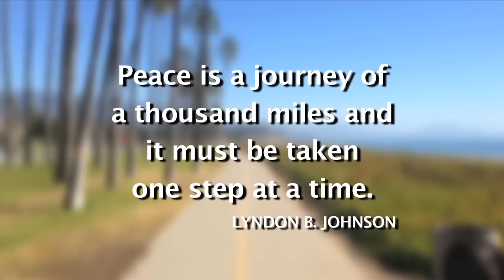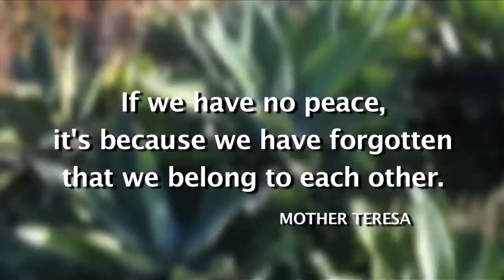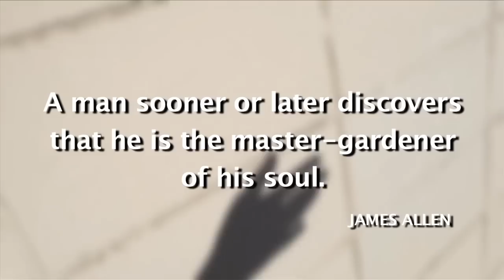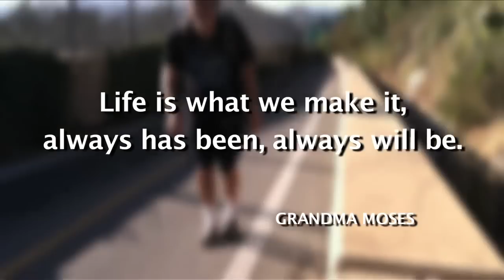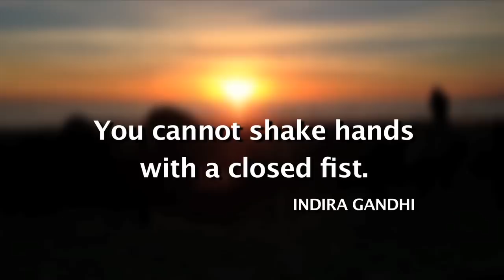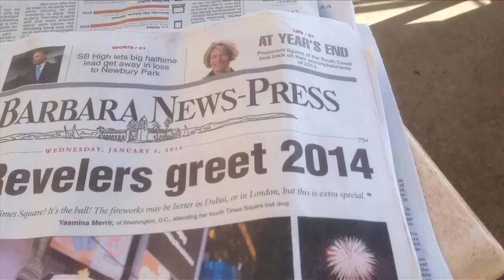Dance for Peace 2014 - A Video Selfie by Larry Nimmer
I dance from Carpinteria to Santa Barbara each New Year's day.  This year, on 1/1/14, I took the train to Santa Barbara and danced home to Carpinteria.  It took me 7 hours to go the 11 miles as I went slow and stopped for food and fun.